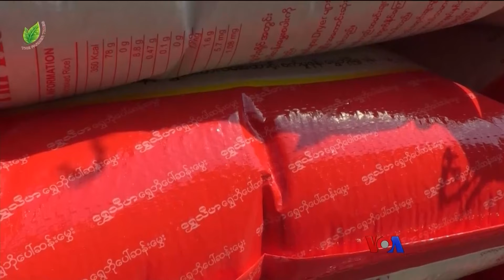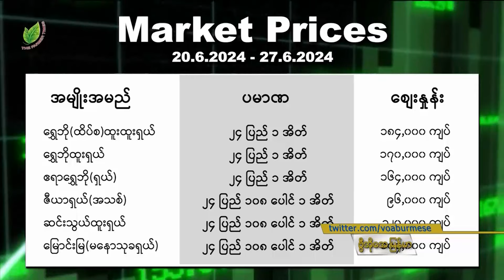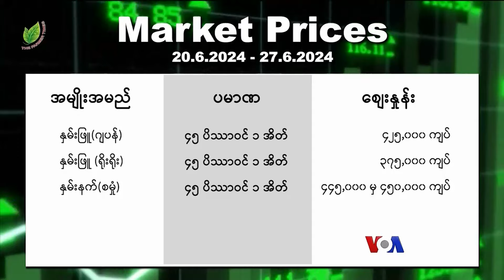ဒေသတချို့ အခြေခံစားသောက်ကုန် ပြတ်တောက် “လယ်ယာစီးပွားသတင်း”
ကချင်ပြည်နယ် ခေါင်လန်ဖူးမြို့နယ်မှာ ဆန်အပါအဝင် အခြေခံစားသောက်ကုန် ပြတ်တောက်မှုတွေ ဖြစ်ပေါ်နေပါတယ်။ ဒီသတင်းတွေအပြင် တပတ်အတွင်း လယ်ယာထွက်ကုန် သီးနှံဈေးနှုန်း အတက်အကျက ဘယ်လိုရှိပါသလဲ။ လယ်ယာစီးပွားသတင်းတွေကို စုစည်းပြီး Farmer Times Media က တင်ဆက်ပေးထားပါတယ်။